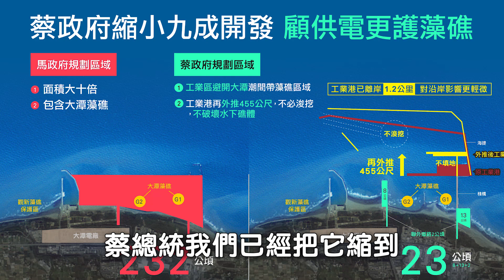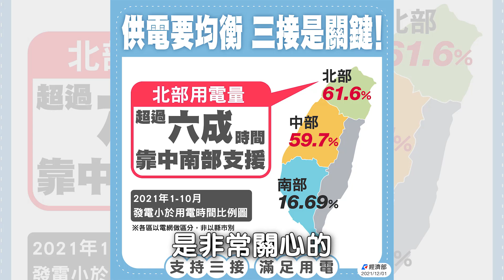三接沒有蓋在藻礁上，減煤降空污很重要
有人說經濟部跟總統講法不一樣，這不是事實。三接沒有蓋在藻礁上，這才是事實，潮間帶藻礁都已經保護了。

馬前總統時期的三接方案，是用水泥把岸邊的藻礁填起來，當時的範圍有232公頃；到了蔡總統時期，已經把面積縮小只有十分之一，而且只用既有填地，避開G1、G2藻礁區，不管從空拍影像，還是藻礁直播畫面，都可以清楚看到，大潭藻礁仍在原處。

再外推方案將接收站推到海上去，接氣管要上岸，所以要有棧橋來連接，也會有橋墩的存在，我們不僅採用鏤空的設計，且用最大的跨距來做，對水下的礁石影響最小。

三接接氣發電，是要讓國家穩定供電。北部的人可能感受不深，但是中南部很多鄉親，很關心三接完成後減少空污的效益。

如果把三接移到台北港，上岸段也要開挖，影響藻礁更大，還要耗費至少11年的時間成本。

降空污、顧供電、護藻礁，都很重要，都會做到。